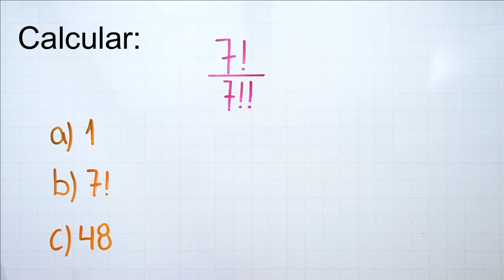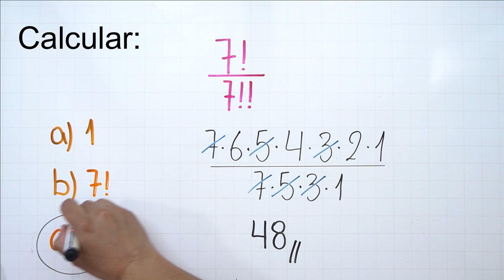Factorial y doble factorial | Reto 31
Que tal amigazos, hoy resolvemos un reto matemático que involucra el factorial y doble factorial.